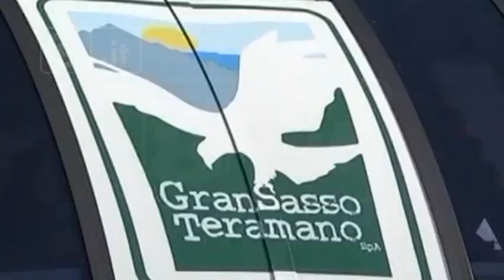Prati di Tivo - Pronta una cordata ascolana